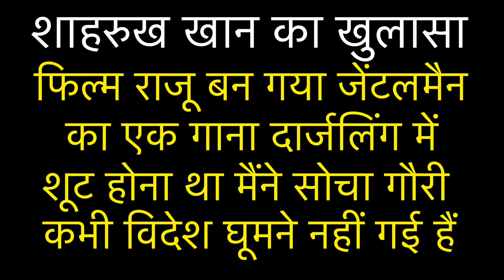Salman Khan Acteess Remarried With Husband at 53 Age । सलमान खान की हीरोइन ने पति से दोबारा शादी की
Once we communicate in regards to the 90s stars who stole our hearts, we can not omit Bollywood sensation Bhagyashree. Again within the Nineteen Nineties, Bhagyashree created waves via getting married to childhood-sweetheart Himalay Dassani, and leaving the silver display screen.
Now, the Maine Pyar Kiya actor is again and remember that, fanatics are excited. Bhagyashree and her husband, Himalay Dassani, will function within the subsequent episode of the brand new truth TV display, Good Jodi, the place they’ll recreate moments from their wedding ceremony day. In a sneak peek of the approaching episode, the actress used to be observed dressed in a shaadi ka joda and a mangalsutra.  Bhagyashree used to be one of the crucial greatest Bollywood stars within the 90s, and her wedding ceremony with Himalay in 1990 used to be purpose for an enormous media uproar. The couple had eloped again within the day, because of her oldsters’ objection to the marriage, one thing that she additionally spoke about at the display. In an interview with People of Bombay, Bhagyashree published that she met her beau at school. Sharing the earliest reminiscence of him, she had referred to as Himalay “the naughtiest child” in her elegance.

dance and comedy. Recently, at a popular TV show Aap Ki Adalat Govinda opened up about his married life where he revealed that he remarried his wife Sunita at the age of 49.
The first meet-ups and hook-ups During mid-1980s, Govinda was a struggling actor, and would frequently visit his maternal uncle, filmmaker Anand Singh. It was on one of his visits to his uncle’s residence that he happened to meet his uncle’s sister-in-law, Sunita. Sunita and Govinda saw each other for over three years, and later communicated through letters. One day, Sunita’s mother got hold of a letter written by Govinda, and soon got the whiff of the matter. Govinda’s mother was supportive of their relationship but Sunita's mother wasn't. The reason for her disapproval was mainly because of the point that Govinda was an actor. Later, finally to her daughter's happiness, Sunita's mother agreed for the marriage.During the TV show, Govinda was asked as to why did the actor got remarried at the age of 49, the actor replied that it was his mother's decision to do so. Govinda admitted that he and his mother believed in superstition and numerology and it was his mother's advice to remarry and fulfill a customary. She wanted to see that her last wish and make a recommitment. He also revealed that he changed his name from Chi Chi to Govinda, because he believed in numerology, and 'wanted the number 27, which adds up to nine'. The actor also revealed that at the age of 14, he recited "Gayatri Mantra" 24 lakh times to attain success in filmdom. "It was because of my mother's advice and blessings."

Shah Rukh Khan and Gauri Khan's love story is an inspiration to many. Shah Rukh married Gauri before becoming a superstar. at an award show, Shah Rukh revealed details of his honeymoon with Gauri. When Vicky Kaushal, who was hosting the award show, showed a picture from their honeymoon in Darjeeling and asked Shah Rukh the story behind the picture, Khan said, "This is my favourite picture...When I got married, I was very poor while Gauri was middle-class, well-to-do. So like how usually everyone does, I had promised her that after we get married, 'I'll take you to Paris and show you the Eiffel Tower'. But obviously, it was all a lie because neither I had the money nor I had the air tickets but somehow I convinced her."
He added, "Finally, we were heading to Darjeeling to shoot a song for Raju Ban Gaya Gentleman. And I felt that considering even Gauri hasn't travelled abroad, she wouldn't know much, so main usko Paris bolke Darjeeling le gaya. Yeh humara honeymoon hai 20-30 days after our wedding."

Courtesy- Instagram